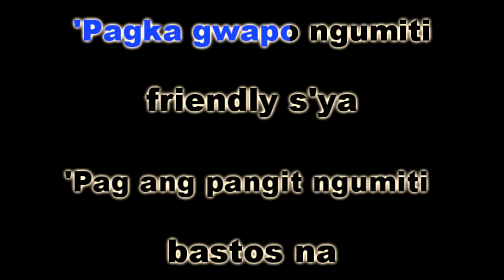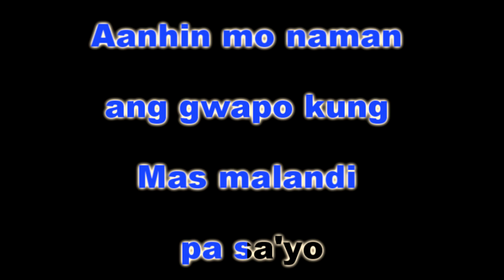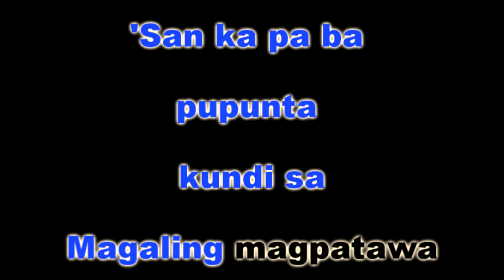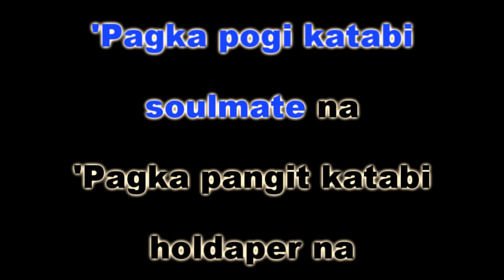TOINKS - Maymay Entrata (KARAOKE VERSION)